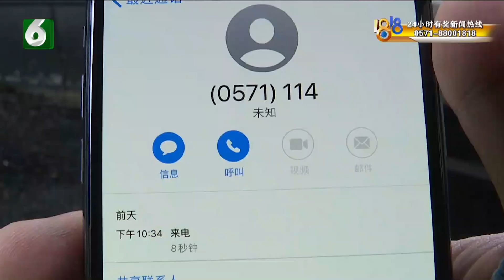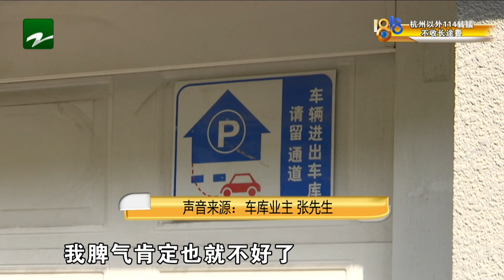【1818黄金眼】深夜挪车起冲突，都希望对方道歉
【深夜挪车被骂 母亲伸手一挥？】魏先生的父母住在杭州金都新城小区，魏先生说，前几天晚上他去父母家，因为没及时挪 车，被邻居张先生骂了，对方还当着他母亲的面骂脏话，他要求对方道歉。不过张先生也觉得委屈，提供了一段监控。

新闻标签：